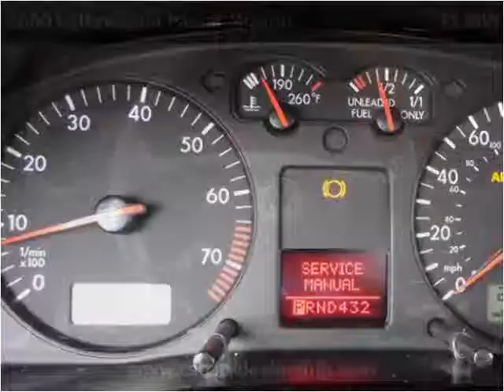2000 Volkswagen Passat Wagon Used Cars Salt Lake City UT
This 2000 Volkswagen Passat Wagon is available from Car City.